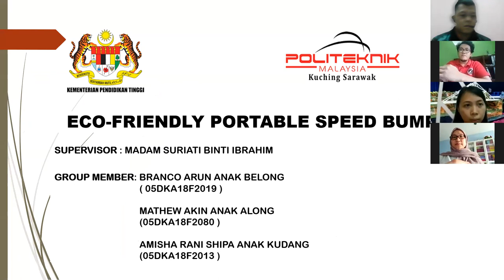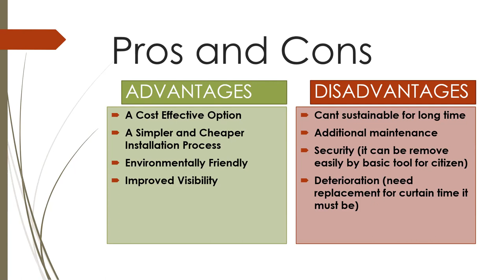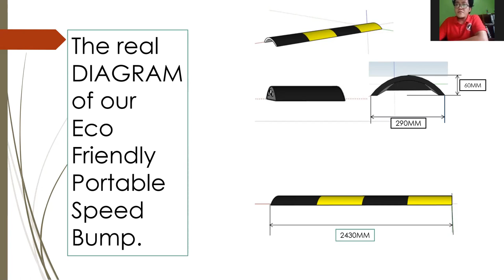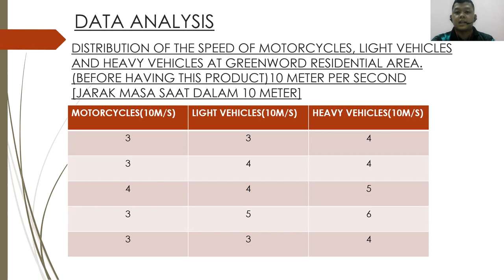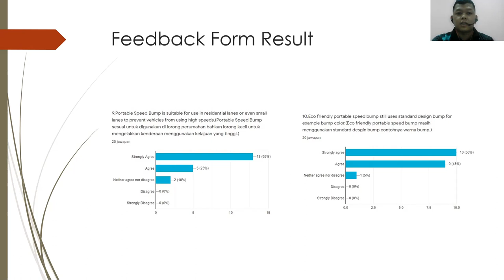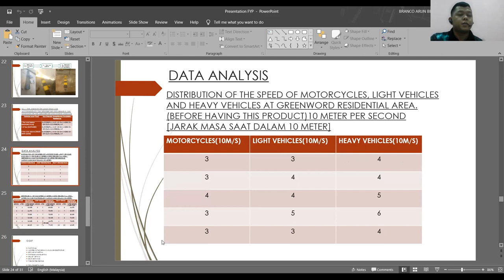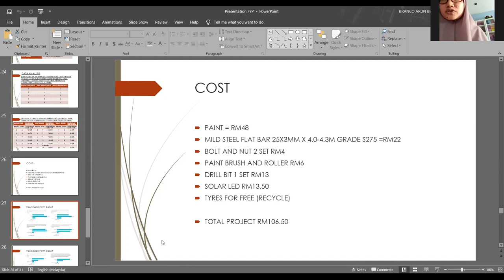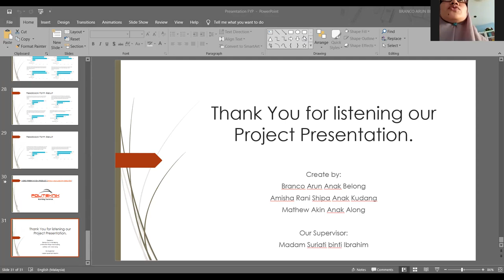PRESENTATION ECO FRIENDLY PORTABLE SPEED BUMP FYP